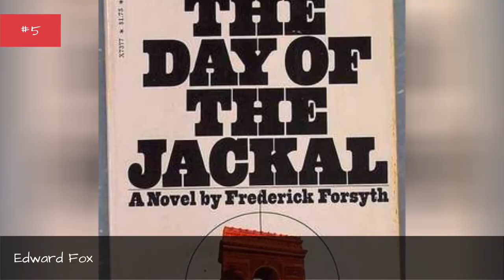Full Cast Of Lost In Space Actors/Actresses 💫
Lost in Space cast list, listed alphabetically with photos when available. This list of Lost in Space actors includes any Lost in Space actresses and all other actors from the film. You can view additional information about each Lost in Space actor on this list, such as when and where they were born. To find out more about a particular actor or actress, click on their name and you'll be taken to page with even more details about their acting career. The cast members of Lost in Space have been in many other movies, so use this list as a starting point to find actors or actresses that you may not be familiar with.List is made up of many different actors, including Heather Graham and Gary Oldman.If you want to answer the questions, "Who starred in the movie Lost in Space?" and "What is the full cast list of Lost in Space?" then this page has got you covered. This cast list of who was in Lost in Space includes both lead and minor roles. {nodes}...more
0:00 - Intro
0:00:08 - Jack Johnson
0:00:15 - Angela Cartwright
0:00:22 - Lennie James
0:00:29 - Matt LeBlanc
0:00:36 - June Lockhart
0:00:43 - Edward Fox
0:00:50 - Jared Harris
0:00:57 - Lacey Chabert
0:01:04 - Mimi Rogers
0:01:11 - Heather Graham

?sub_confirmation=1